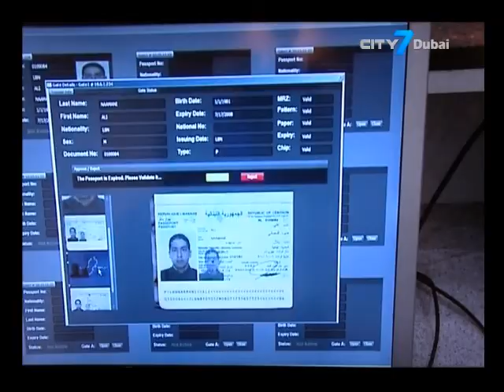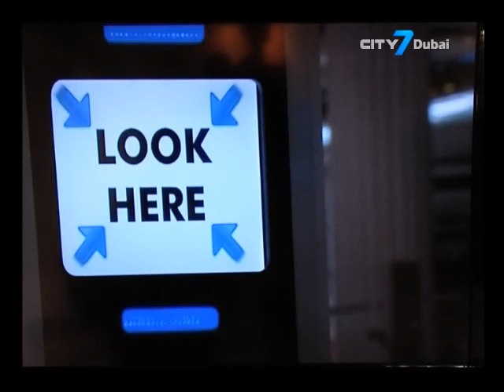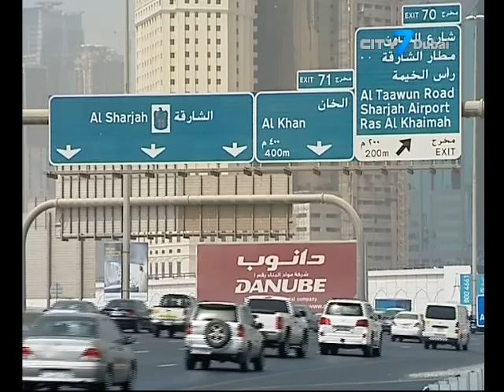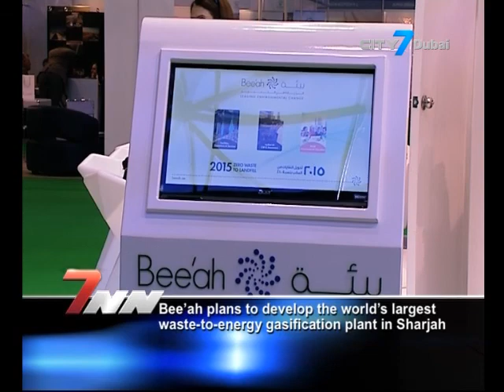City 7TV - 7 National News - 14 December 2014 - UAE News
7 National News is an English newscast giving indispensable information to its viewers.
In this bulletin:
The Arab world is braced for rapid changes – Ruler of Dubai
A new loop route has been launched for Dubai tram
Sharjah has so far achieved a 67% diversion rate of waste to landfill this year
Line up of 20 Arab super stars announced for the 20th edition of the Dubai Shopping Festival